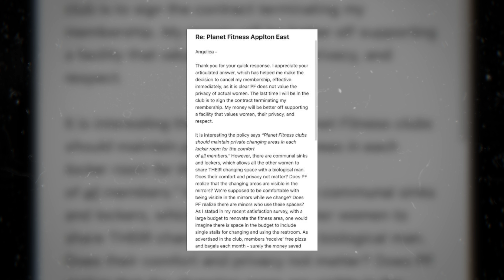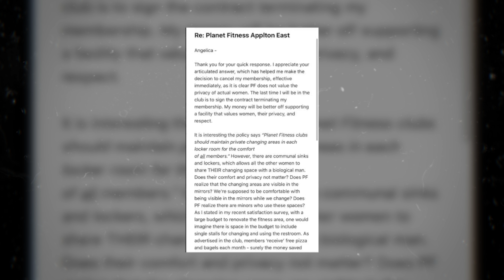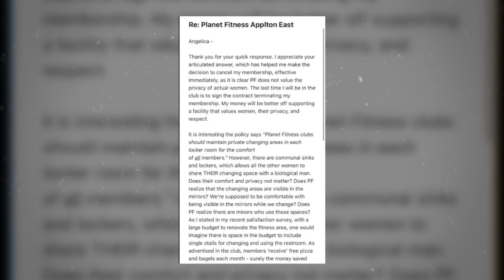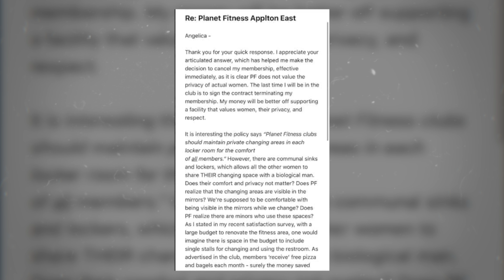Planet Fitness CANCELLED her for complaining that biological men used the women's washrooms.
Planet Fitness CANCELLED her for complaining about biological men using the women's washrooms.